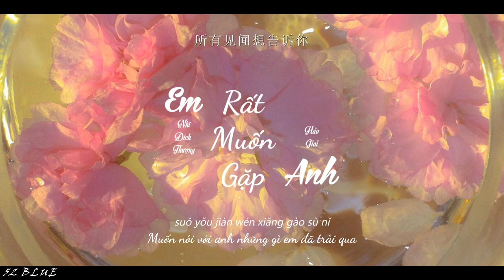[Vietsub] Em Rất Muốn Gặp Anh - Nhĩ Đích Thượng Hảo Giai | 你的上好佳 - 我好想见你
Trans & Sub: 52 Blue
Vui lòng không re-up và mang bản dịch đi nơi khác.
Pinyin:
hái shì wú fǎ wàng jì nǐ
xiàng dà hǎi cháo zhǎng yòu qù
qiān piān yī lǜ
zūn xún dìng lǐ
cóng méi yǒu tíng xī
hái shì yī yàng xǐhuān nǐ
xiàng yún zǒu le jǐ wàn lǐ
bù gù guī qī
hé mù dì de
hé shí yòu huì sàn qù
nǐ tīng
wǒ hǎo xiǎng jiàn nǐ xiǎng jiàn nǐ
sēn lín shā mò dì diǎn dōu suí nǐ dìng
cǎo yuán dà hǎi yě dōu kěyǐ
zhǐ yào bù shì zài wǒ mèng lǐ
wǒ hǎo xiǎng niàn nǐ xiǎng niàn nǐ
hēi yè bái tiān qíng lǎng huò yǒu shí yǔ
suǒ yǒu jiàn wén xiǎng gào sù nǐ
zhǐ yào bù shì zài wǒ de mèng lǐ

wǒ mèng lǐ
chù shǒu kě jí
sī niàn de nǐ
yòu yáo yáo wú qí
nǐ tīng

zhǐ yào bù shì zài wǒ de mèng